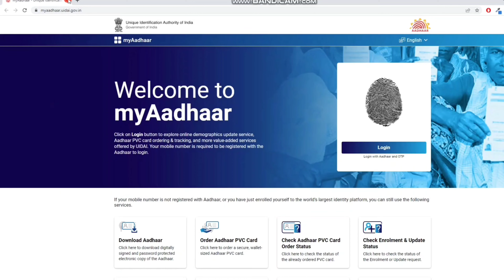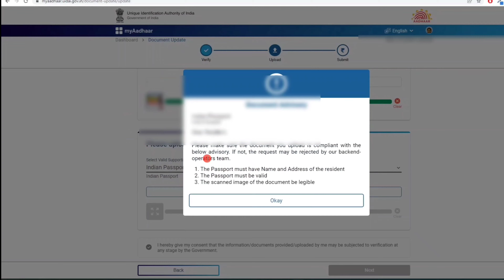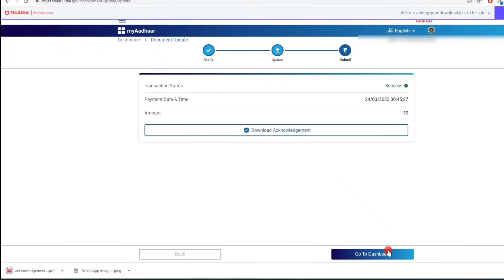Aadhar card update free online | aadhar card update kaise kare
Dosto ajj ki iss video Mai mane aadhar card online update free,aadhar card update kase kare iss ke bare main bataya hai. How to update aadhar card online ke liye iss video ko end tak dekho.

Ab app 14 june tak aadhar card ko free Main update kar sake hai iss ke liye app ko koi bhi fee ni Dene page gi.

Best Quality Studio Gears Link👇

▪️ Recording Mobile
▪️ Black Background
▪️ Digitek 18” Ring Light
▪️ Digitek 9 feet Ring Stand
▪️ BOYA BY-M1Mic

Related Searches Quarries:
1. aadhar card update kaise kare laptop se
2. aadhar card update hua hai ki nahi kaise pata kare
3. aadhar card update
4. aadhar card update online
5. aadhar card update status
6. aadhar card update free online
7. how to update aadhar card online
8. how to update aadhar card free
9. aadhar card main document update kaise kare

Thanku